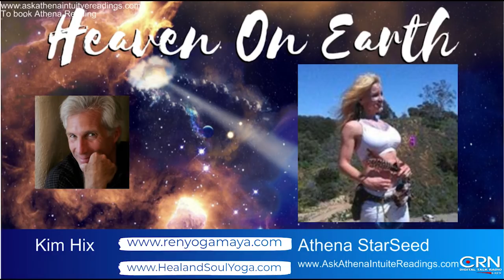Heaven on Earth with Host Athena Starseed and co-host Kim Hix. 01-12-19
*MESSAGE TO THE 144,000

To book an Ask Athena Intuitive Reading
15min-$45
30min-$90
60min-$150

Call to Action:

We are calling all Light Workers, Way-Showers and White Light Generals- All 144,000 of us to listen in and assist us in spreading these powerful Messages of Light!

You can assist us by:
Liking our show
and Sharing these videos with like-hearted souls.

ABOUT THE SHOW:
Heaven On Earth is a Tv/Radio talk show...where host Athena StarSeed Channels live and co-creates with Emmy Award winning co host Kim Hix.
Our show is a sacred portal for Visualizing, Meditating and Celebrating our soul's highest Joy that ushers in the Golden Age of Aquarius.

Our shows intention is empower light workers to access their highest gifts by following their highest bliss and putting their 'Life Contracts' into the Action of Abundance!

And Yes we have a PLAN!!!

One of the main Objectives for our show 'Heaven On Earth' is to build our "White Light Rail Road"-A grid that connects all the Temple Homes to Temple Event Spaces to Eco Friendly properties to Conscious Festivals to Heaven On Earth Land Trusts. we can see how to do this through a sharing collaborative model as we All co create and play together in the Land of Abundance.

"May All Beings Be Happy and Free!"

To listen  live on web.
Find CRN 1
Heaven On Earth show

Times:

Saturdays at 10am pacific standard time

Sundays (replay) at 1pm pacific standard

To listen on phone:
TV/ Radio show App for your phone to listen live.

On CRN Talk Radio
Follow these short steps:

Go to phone key pad -Push # 250
Say the words: CRN Talk mobile app
Say "yes" to confirm
You will receive a text to confirm
Click CRN 1

Raising Reverence Lifestyle YouTube show: Increasing spiritual awareness and opening up to Your own unique Rainbow Bodies of Light!

3. Mystic Sunday Morning Messages with Oracle Athena StarSeed and Liquid Gardens by Levi Chen Every Sunday morning at 11:11am-12:44pm location 1704 Lincoln blvd., Venice CA 90291

We love and adore you and all your magical Gifts. Blessings.
Category
Entertainment
License
Standard YouTube License
Category
Entertainment
Music in this video
Listen ad-free with YouTube Premium
Song
It's Just a Ride
Artist
Bill Hicks
Album
Revelations: Live in London
The Orchard Music (on behalf of Comedy Dynamics, A Nacelle Company), and 1 Music Rights Societies
Category
Entertainment
Category
Entertainment